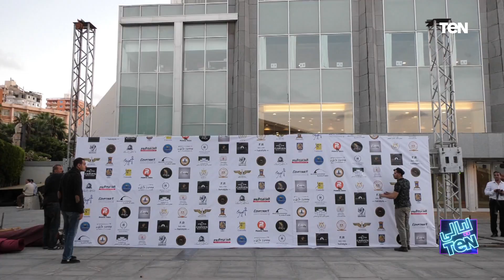حفل افتتاح مهرجان الإسكندرية السينمائي لدول البحر المتوسط في دورته الـ 40| ليالي TeN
ليالي_TeN - حلقة الجمعة 11 أكتوبر 2024، تقديم الإعلامية بوسي شلبي، وحلقة بعنوان "حفل افتتاح مهرجان الإسكندرية السينمائي لدول البحر المتوسط في دورته الـ 40"، ولقاء مع عدد من نجوم الفن